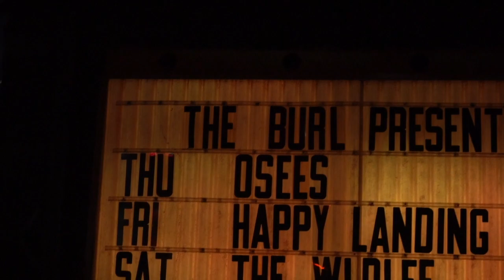36th Birthday Bash!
Throwback to our 36th Birthday Bash this year! Thank you to The Burl for hosting, and to Suncage, Killa Kaiju, Osees, and everyone who came out to celebrate with us!

Looking forward to our next one:)